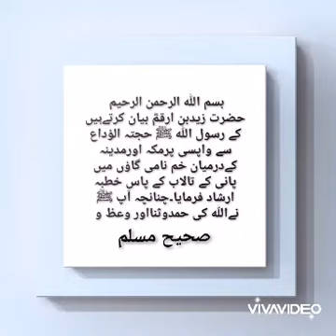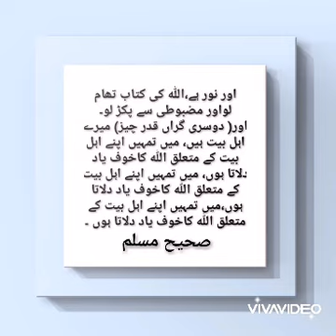FARMANE MUSTAFA ﷺ || SAHI MUSLIM || HAZRAT ZAID BIN ARQAM.R.A.